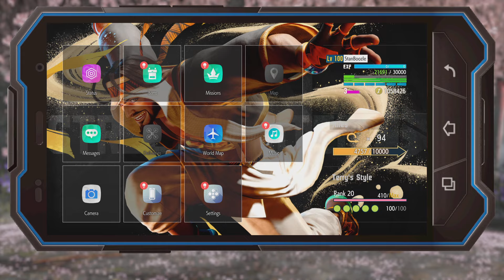Street Fighter 6 The Dragon vs The Wolf Mission